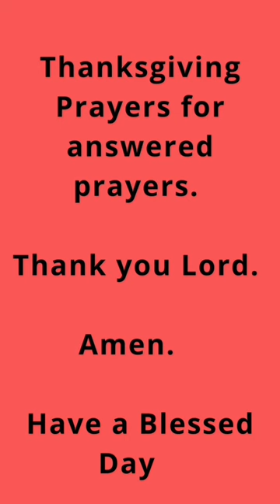Lord Bless the Widows and the Orphans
In this Day #37 of 100 Days of Prayer and miracles led by Pastor Japhet Okpoze, we're praying a prayer of provision for the widows and orphans in the world.

Lord, we come to You today in faith, asking that You would bless the widows and orphans in the world. Fill their hearts with Your love and help them to find safety and stability. May You protect them from all harm and provide for their every need. In Jesus' Name, Amen.

Prayer Focus - Lord Bless the Windows and the Orphans

Text - Jeremiah 49:11; 2 Kings 4:1-3; Lamentations 3:22,23

Prayer Points
1. Prayer of thanksgiving to God for preserving us.
2. Prayer of repentance and forgiveness.
3. Prayer for the outpouring of the Holy Spirit upon us.
4. Prayer for the widows and orphans, for God to present the oil help for them.
5. Prayer for the widows and orphans, for God to bless their legitimate economic activities.
6. Prayer for requests sent in by members.
(i) for protection for those being threatened by others.(ii) for those who have executed contracts and are  being owed.
(iii) for those who are ill/hospitalized.
(iv) for those who marriage relationships are strained.
7. Individual Prayer time

Thanksgiving Prayers for answered prayers.

Amen. 🙏

The tune, 'Blessed Assurance', written by Phoebe Knapp in 1873.